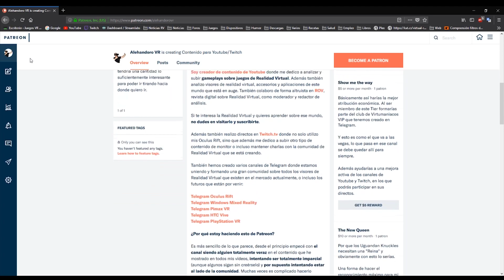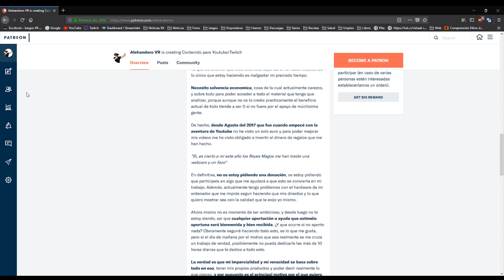ISLAND 359 O COMO SER UN CAZADOR DE DINOSAURIOS - Realidad Virtual en Español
Hoy probamos el Island 359 para sentirnos como un Cazador de Dinosaruios... Un juego con unos gráficos simples, pero que te podrá hacer pasar buenos ratos.

► ¿Quien soy?

Soy Alehandoro VR también conocido como Alejandro VR y Alejandoro VR, un jugon de la realidad virtual.

Música por Miguel Ángel Ruiz de Almirón Tovar.